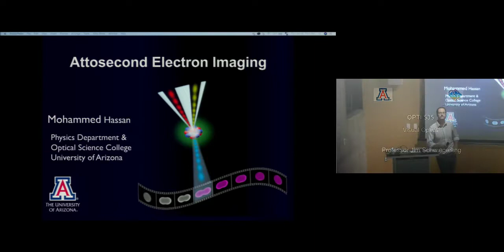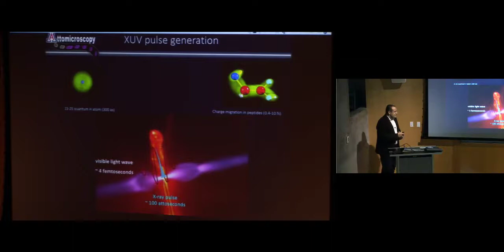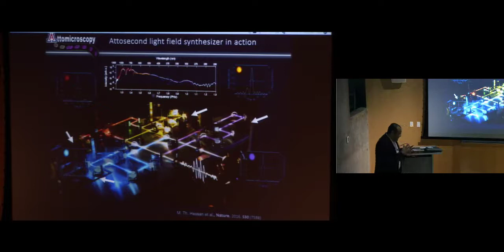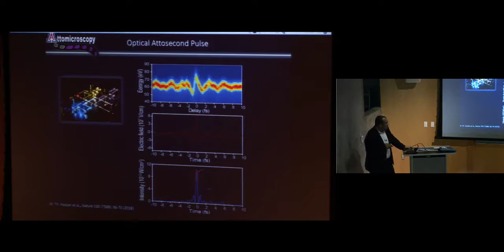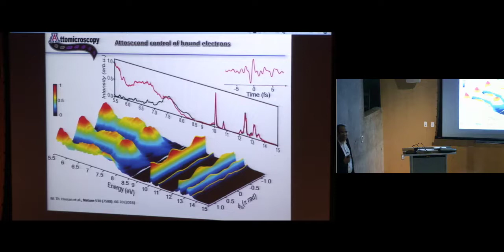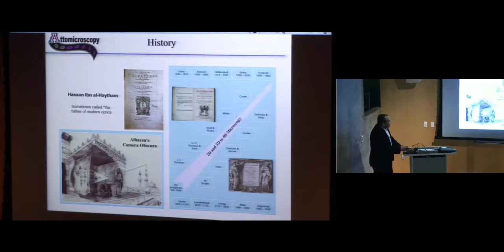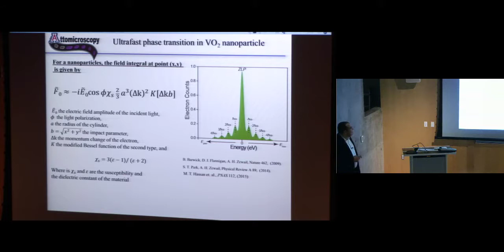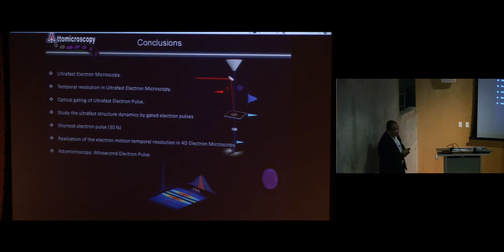Colloquium: Mohammad Hassan - Attosecond Electron Imaging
Abstract:
In the last decades, the developments in attosecond (attosecond =10^-18second) physics enabled the real-time studies of electron dynamics in matter. Tracing the electron motion in its native time scale becomes crucial for the accurate clocking of microscopic phenomena. The attosecond physics field was based on the generation and exploiting the extreme-ultraviolet (XUV) attosecond pulses for probing the electron dynamics in atoms, molecule, and nanostructure (1). Attosecond spectroscopy provides insights of the atomic and electronic motion in real-time. However, the trajectory of this motion in spatial domain, as the time evolves, remains beyond the reach. Therefore, the ultrafast field called for a new technique to map the atomic and electron motion in both time and space domains. Recently, the development of Ultrafast Electron Microscopy (UEM) and Diffraction (UED) permitted the imaging of atomic motion in real time and space. The temporal resolution in ultrafast electron imaging measurements, typically on the order of a few hundred femtoseconds, is limited by the electron pulse duration and its synchronization with the optical trigger pulse. Ultrafast electron imaging has found a vast range of applications spans chemistry, physics, material science, and biology (3).

In this talk, I will discuss the synthesis of the world first optical attosecond pulses in the visible and nearby ranges and using this tool to control bound electron motion in atoms (2).  In addition, I will introduce the ultrafast imaging techniques and how we break the temporal resolution limits in UEM by generating a 30-fs electron pulse exploiting the optical gating approach (4). The obtainingof this few tens femtosecond temporal resolution in UEM opens the door- for the first time- to image the electron dynamics in real time. Finally, I will explain the generation of single-isolated attosecond electron pulses by optical gating to establish the attosecond electron imaging tool which we so-called "Attomicroscopy". Attomicroscopy will enable the imaging of the electron motion, last few hundreds of attosecond to few femtoseconds, in action (5).